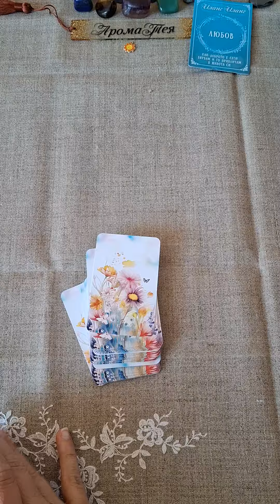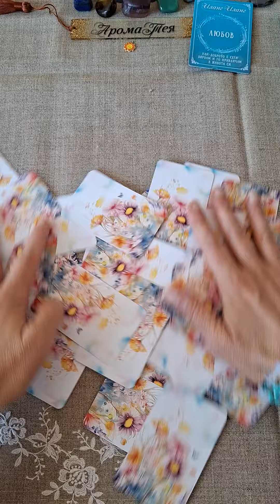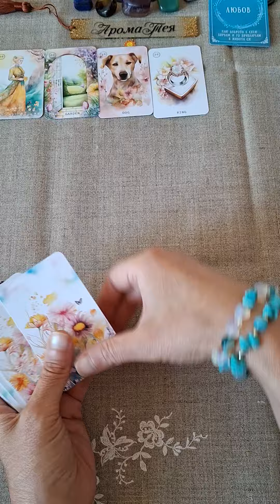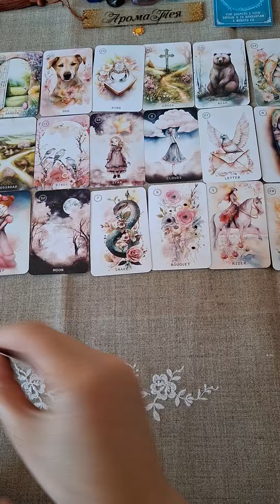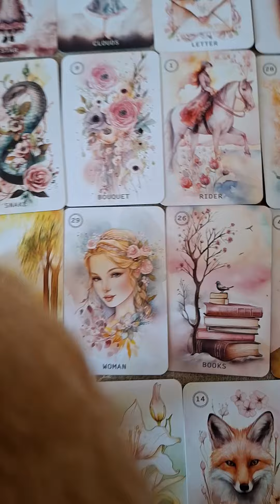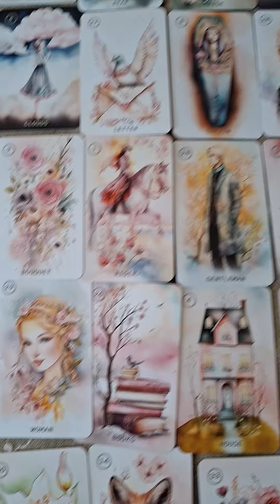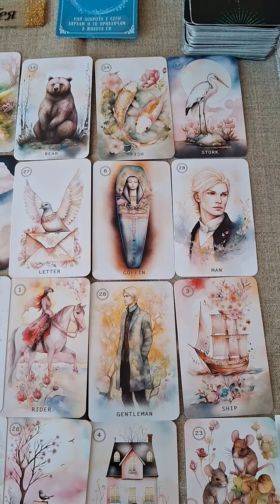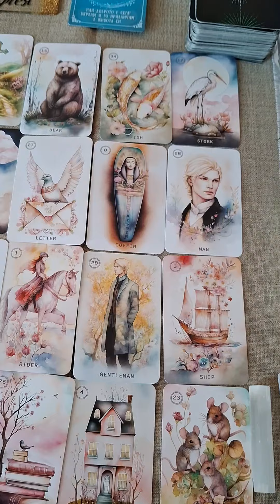⚡️🍀⚡️ Кога ще срещнеш сродната си душа? 🧲❤️♾️😘🥰